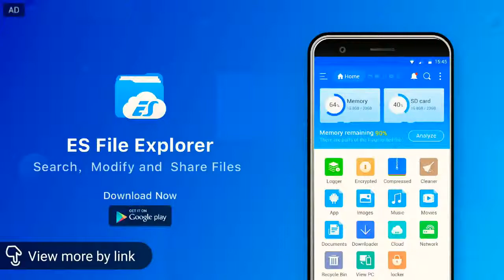New romantic status 2018 kuldeep Raj video 1